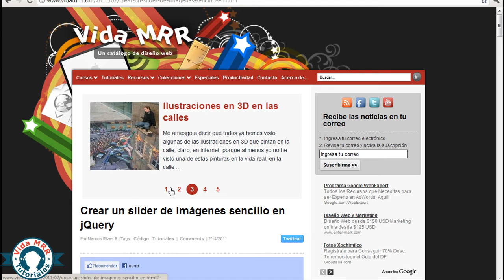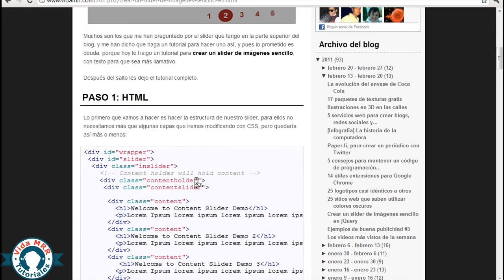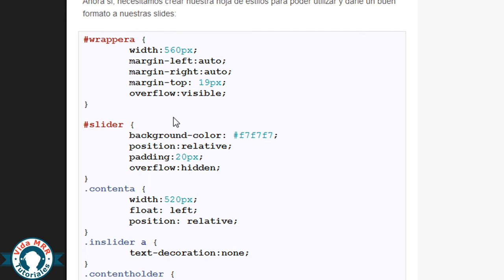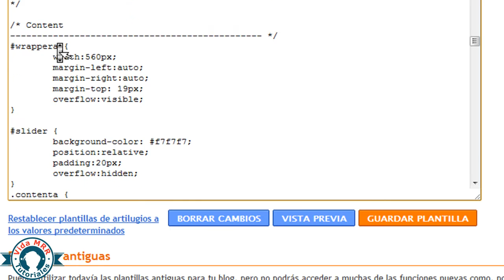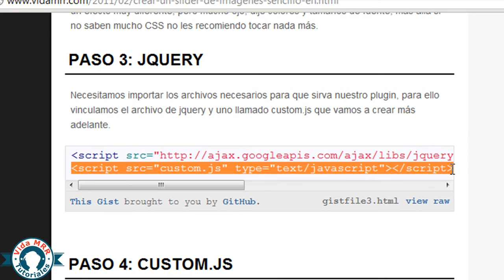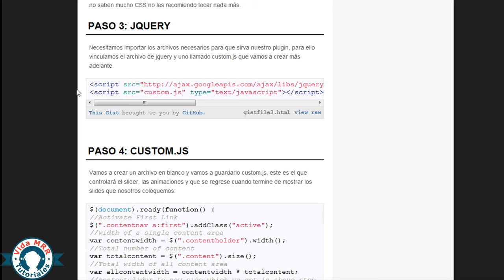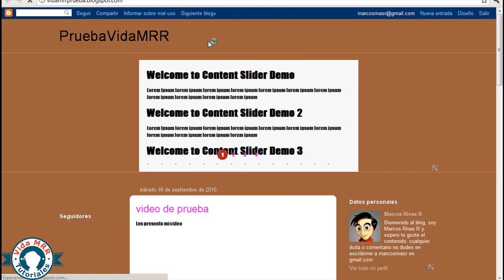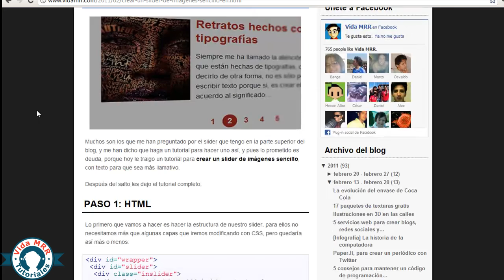Crear un slider para Blogger en jQuery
En este tutorial vamos a ver como poder crear un slider en jQuery de una forma sencilla y rápida